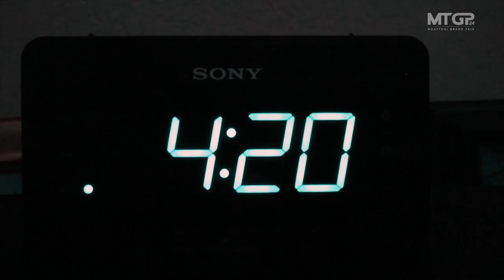MTGP24 I London Trailer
06/04/19 - Indigo o2 London